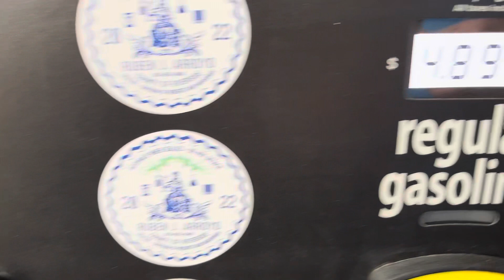Storm Hilary Hit in Southern California